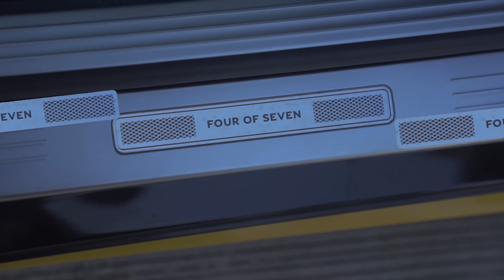Lil Mosey - How I Been [Official Music Video]